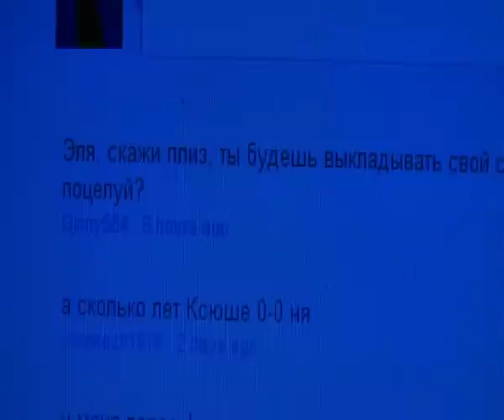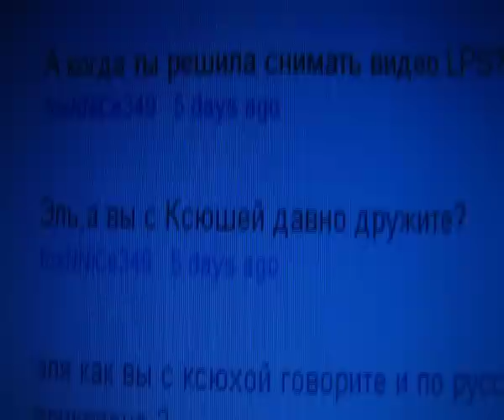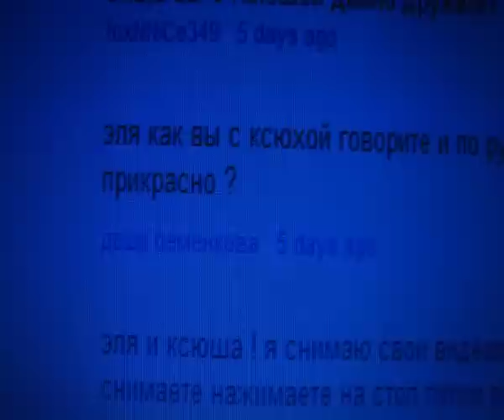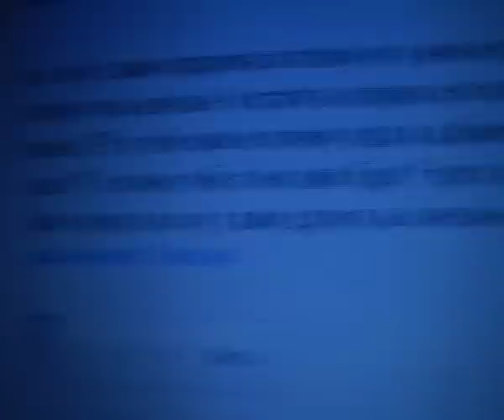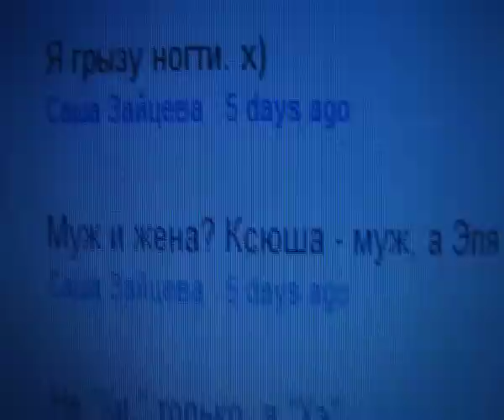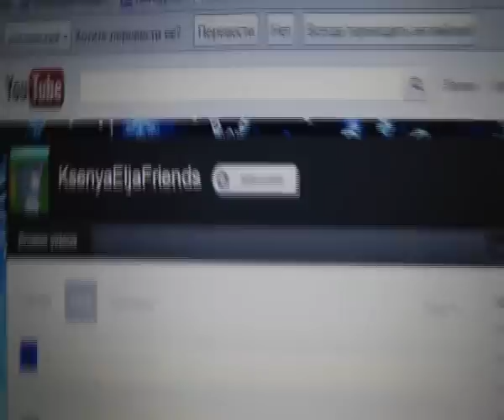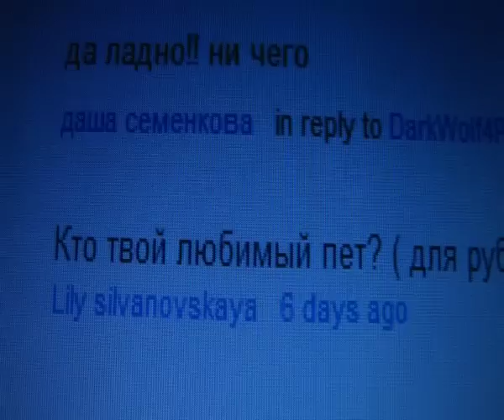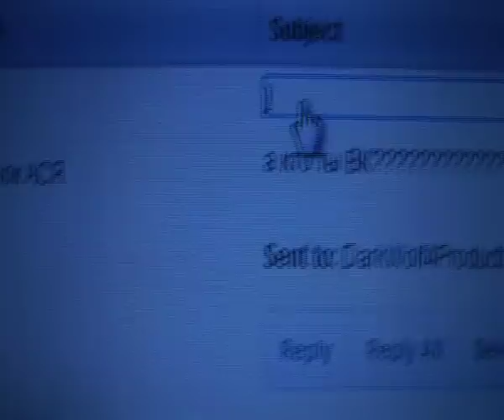LPS:Blog 2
Наш второй блог :))